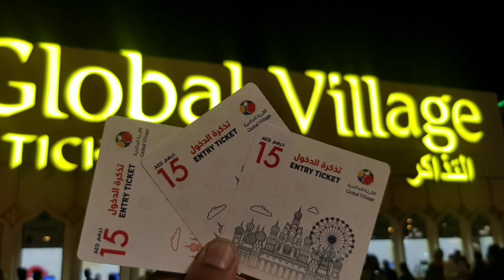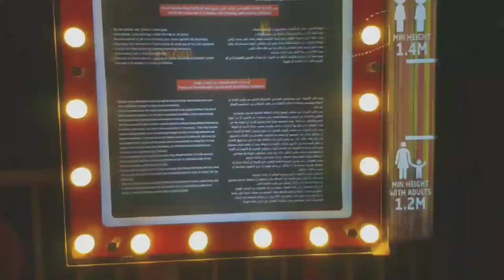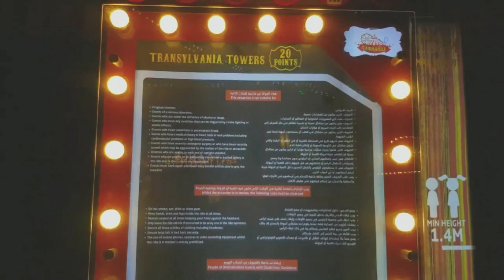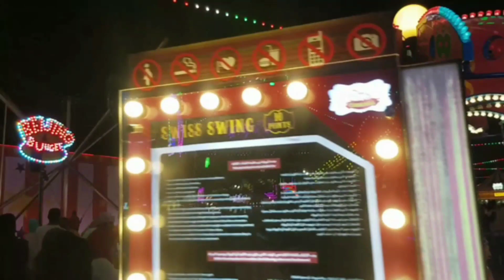Global Village Dubai Tour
we request to all the viewer to enjoy tours virtually , StayHome and StaySafe